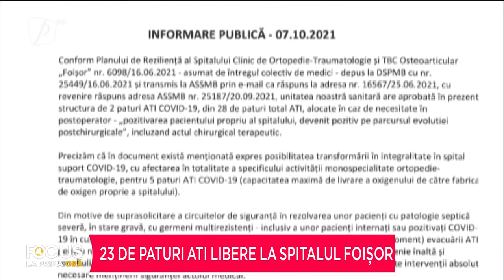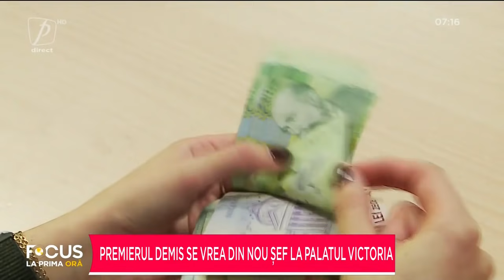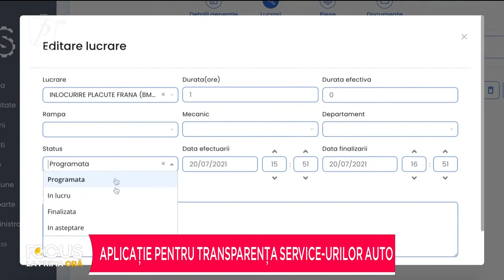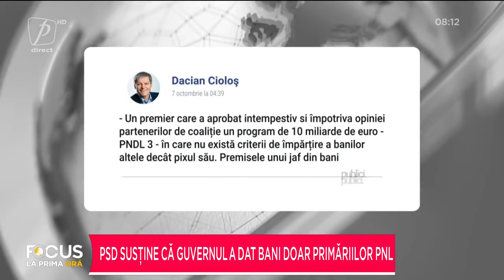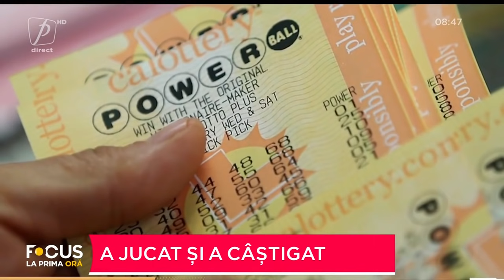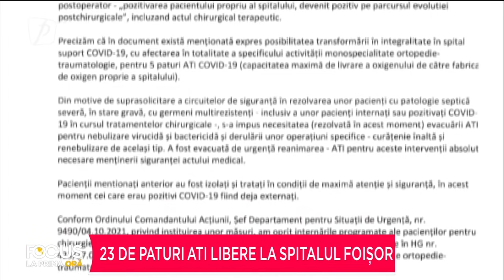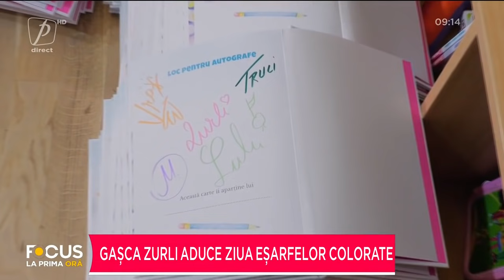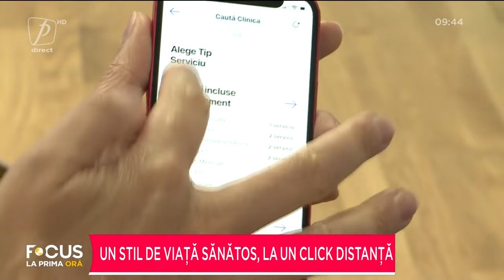FOCUS LA PRIMA ORĂ 8 OCTOMBRIE 2021